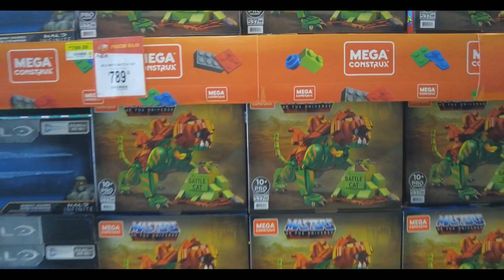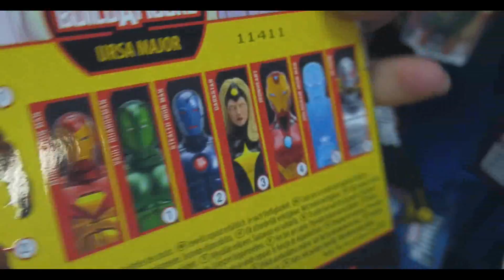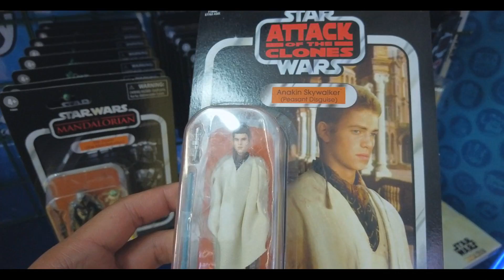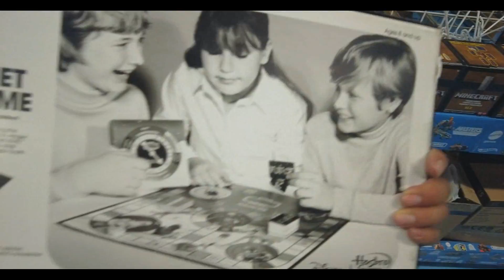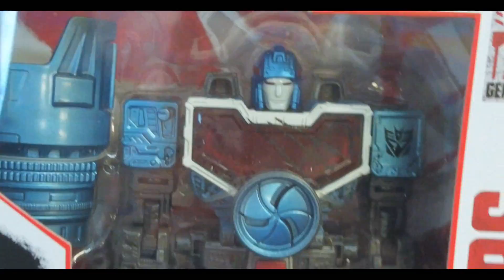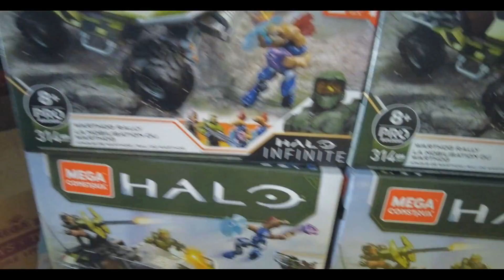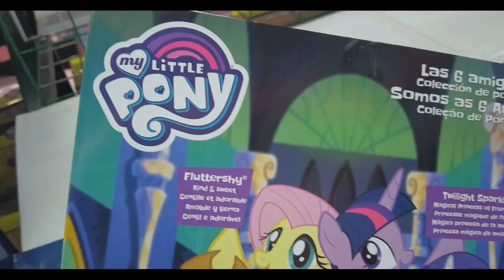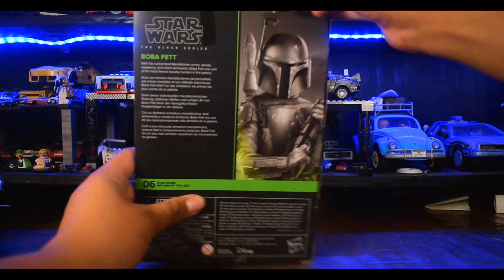¡Abrió la Mejor Juguetería de México! 😱🔥 Walmart Juguetilandia 2021 | El tio pixel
¡Bienvenido al Tio pixel! Acompáñame a la apertura de Walmart Juguetilandia 2021 en CDMX a una cacería de juguetes a buscar las nuevas figuras de Halo Infinite, Spider Man No Way Home, Marvel Legends, Star Wars Black Series, Star Wars Vintage Collection, Mega Construx, Hot Wheels, Lego, Transformers Studios Series, He man Revelation y playmobil. ¡Que comience la aventura!